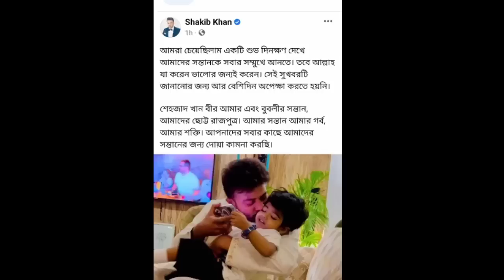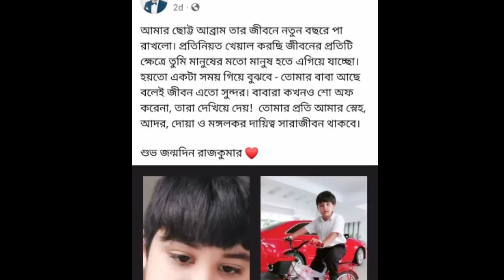বুবলির সন্তানের বাবা সাকিব খান,নিজেই বলে দিল সব | এবার অপু বিশ্বাসের কি হবে | Shakib Khan And Bubly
Your queries -
বুবলির সন্তান সাকিব খানের
সাকিব খান আর বুবলির গোপন ভিডিও
সাকিব খান এবং বুবলির সন্তান
Bubly and shakib
shakib khan and bubly
shakib khan and bubly news
shakib khan and bubly inside